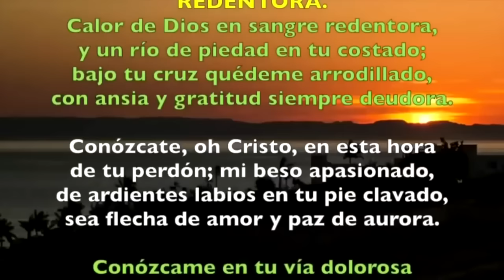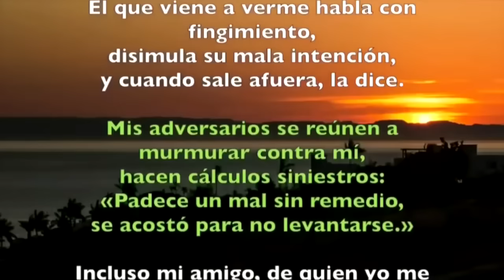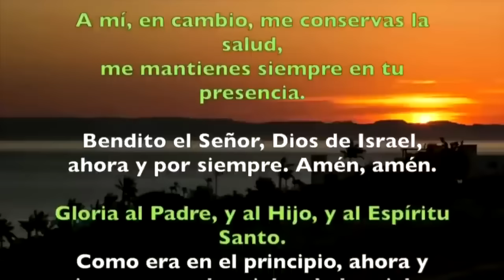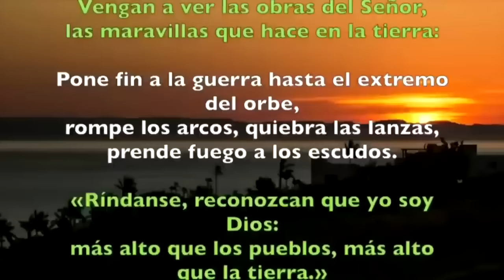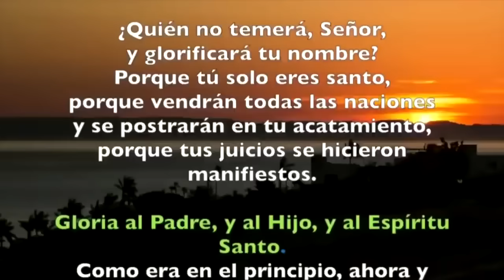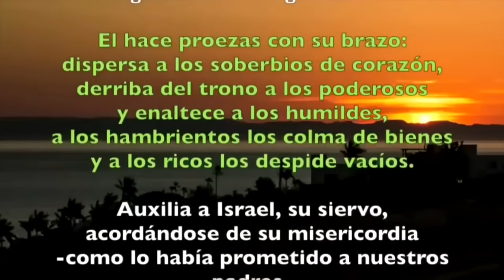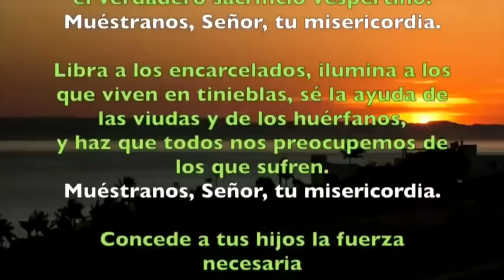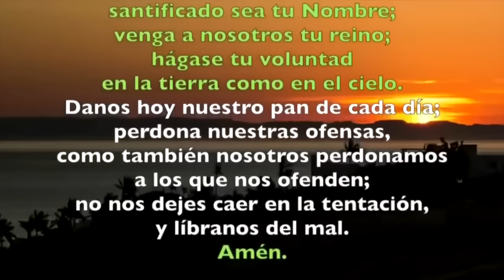Oración de la tarde (Vísperas), VIERNES 5 DE JULIO 2024 I XIII T. Ordinario